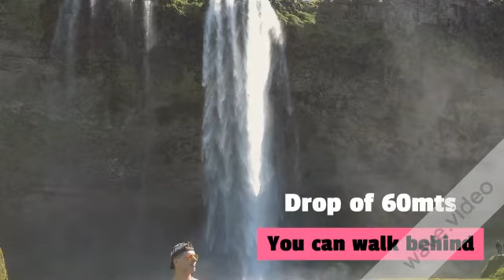Iceland Waterfalls | Discover the most amazing waterfalls in the World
Come and join us on a journey to the TOP 9 of the most amazing waterfalls of Iceland and the World!!!